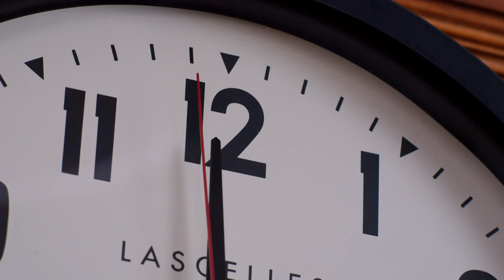EXTENDED Top Gear TV Trailer – Top Gear: Series 24 – BBC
The new series of Top Gear hits screens soon. And this is our first glimpse at what it will contain: sideways Ferraris, sideways Astons and, um, some naked hikers. Yep.

Matt LeBlanc, Chris Harris and Rory Reid are back on your telly very soon, and as you can see in the clip above, getting themselves past the BBC insurance department hasn’t been easy.

But there’s also a taster of just what they managed to slip past health and safety. Namely drifting a 1,036bhp Ferrari FXX K, partaking in a car chase with Aston Martin’s new DB11, having a bit of a coming together in a race across the Kazakhstan wilderness, and picking up those aforementioned brazen hitchhikers in an Avtoros Shaman.

More will be revealed soon, so keep your eyes peeled…